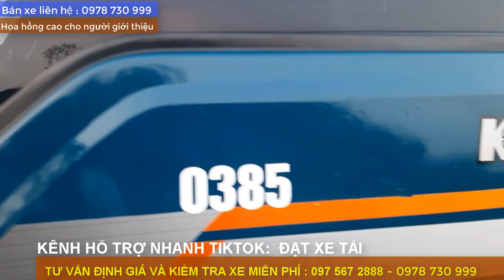Báo Giá 30 Mẫu Xe Tải Mới Về Salon Ngày 19/11/2020|Đạt Xe Tải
Hôm nay mình báo giá cho các bác về các dòng xe tải nhẹ về để chở các mặt hàng nông sản , chở trâu bò , cám hoặc các mặt hàng kinh doanh khác.

XEM THÊM CÁC MẪU XE TẠI SALON:

2. Tôi Đã Có Được Chiếc Xe Trong Mơ Nhờ Chiến Lược 3 Bước Đơn Giản Từ Luật Sư Phạm Thành Long
3. #2 Hầu Hết Các Khách Hàng Đã Chọn Được 1 Chiếc Xe Ưng Ý Nhờ Chiến Lược " HỎI "3 Bước Đơn Giản Này
4. #3 ĐẠT XE TẢI tiết lộ 3 cách đơn giản DÙ KHÔNG BIẾT LÁI XE vẫn tự tin mua được xe tải cũ chất lượng
5. #4 Bạn Có Muốn Sở Hữu 1 Chiếc Xe Ít Tiền Nhưng Còn Chất Lượng Để Kinh Doanh Khởi Nghiệp |Đạt Xe Tải
8: #7 NGỪNG MUA XE và HÃY BẮT ĐẦU Với Mục Tiêu Tài Chính | ĐẠT XE TẢI
9. #8 Tại Sao Hầu Hết Khách Hàng Của Tôi Đều Lựa Chọn Dòng Xe Ít Tiền Để Kinh Doanh Khởi Nghiệp
10. #9 3 Mẹo Nhanh dành cho người mới chọn được xe tải cũ MÁY CHẤT nếu không muốn Tiền Mất Tật Mang